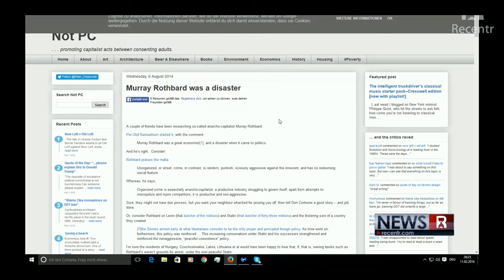Murray Rothbard war ein Desaster!